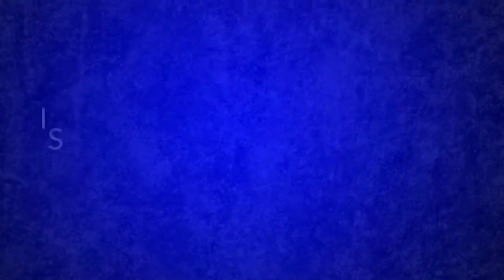CHELSEA FC: FRANK LAMPARD # 9 DILEMMA || WHO WILL BE CHESEA MAN STRIKER?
Chelsea FC Strikers dilemma. What would you do?